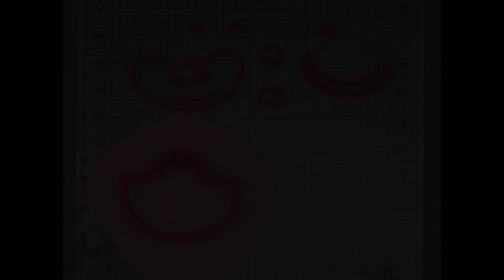Alice in Wonderland – Cheshire Cat Cookie Cutter Set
Instructional video for our Alice in Wonderland – Cheshire Cat Cookie Cutter Set!
Can’t find what you are looking for? to submit your request.